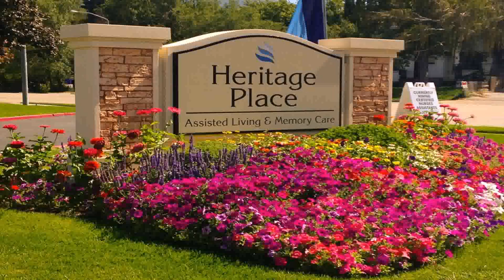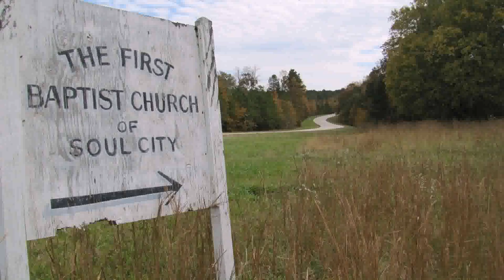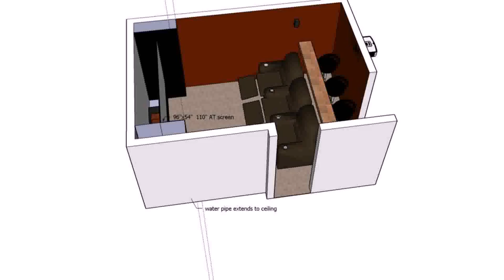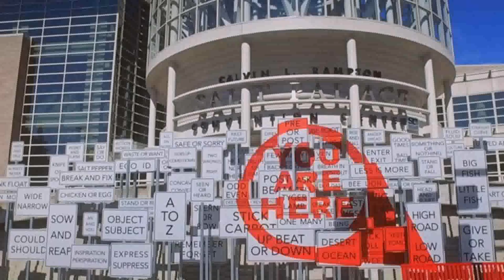Water Garden Movie Theater Holladay